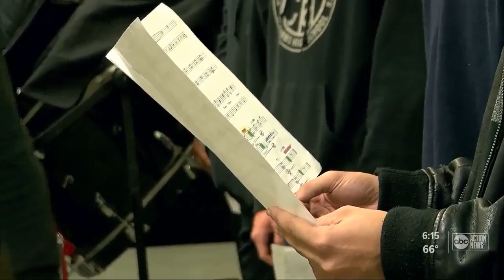St. Petersburg high school students show love for music by creating Men's Bathroom Choir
A group of boys at a Pinellas County school are showing their love of music in an unusual way, and thousands of people online are taking notice.